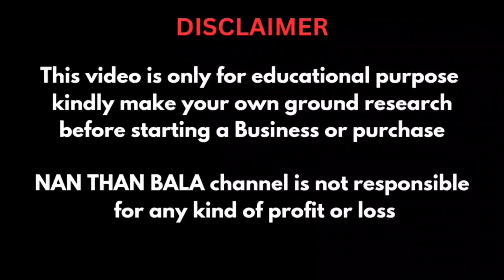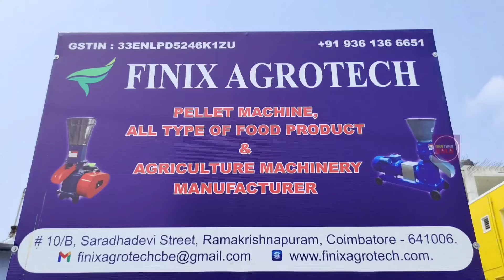மாதம் 30,000 வருமானம் தரும் Cattle feed machine business -போட்டியில்லா தொழில் Nanthanbala - NTB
cattle feed grinding machine is an new business opportunity for many peoples. because in this sector there is no specified machine for cattle feed. it is also called cattle feed pulverizer.so this machine is used to grind all types of feeds for animals.

For cattle machine enquiry
Finix Agrotech